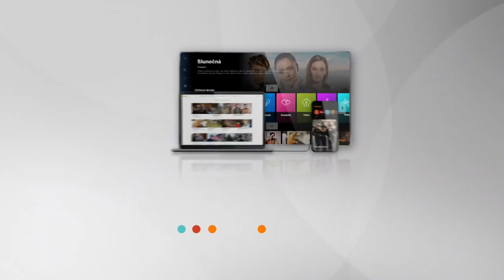Do vily přišla Datlova ex Nikol! Vyřídí si s ním účty kvůli vztahu s Bárou?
Další den v LIKE HOUSE, další hroty? No, trochu to tak vypadá. I když už se zdálo, že po přiznání vztahu Datla s Bárou Stříteskou se situace okolo celé kauzy už malinko uklidnila, youtuber Marek Valášek zažil ve vile další ránu a připomenutí celé situace.

V dnešním díle se totiž objeví jeho expřítelkyně Nikol, s níž se Datel rozešel na počátku reality show LIKE HOUSE, podle jeho slov ještě před tím, než mezi ním a Barčou k něčemu vážnějšímu došlo.